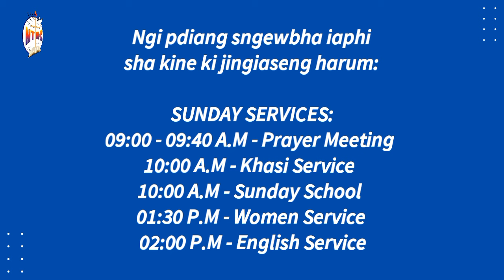Hangno kita ki 9 ? | Apostle R.R Khongkrom